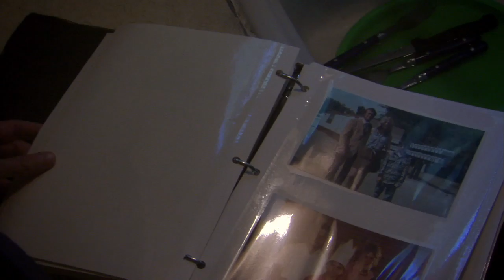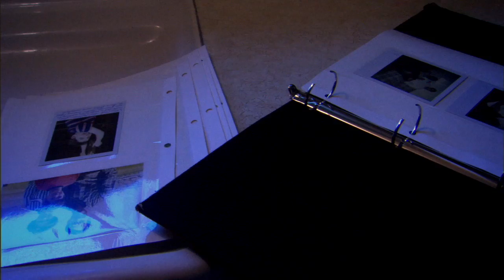FireCreek—Paul looks at a family photo album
Paul Coldwell, a character in the film Fire Creek, finds an old family photo album and begins to look through it, as we see childhood memories in short flashback scenes.